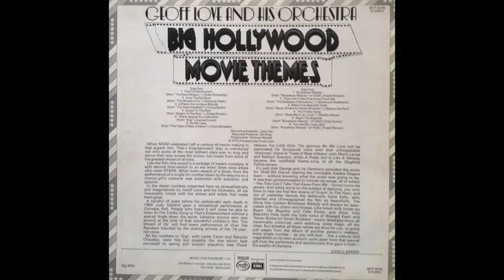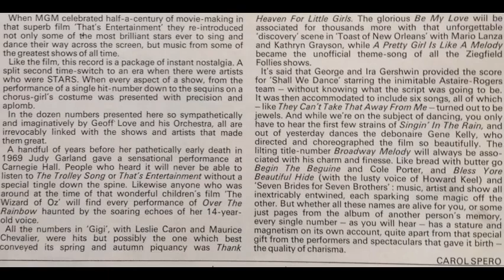Geoff Love & His Orchestra - Over The Rainbow (from "The Wizard Of Oz") [1975]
Track 2, of 12, from the album "Big Hollywood Movie Themes" [1975].